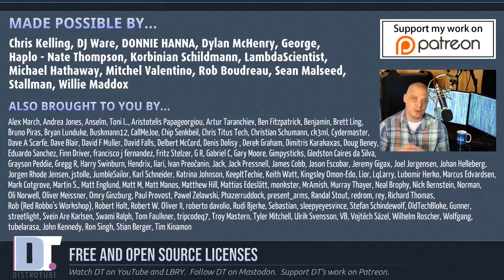Free and Open Source Licenses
I briefly describe four popular "free" licenses: the MIT license, BSD license, Apache license and GPL.  I discuss the difference between the "permissive" licenses and the "copyleft" licenses and why I think the permissive licenses betray the spirit of the free software movement and the open source movement.